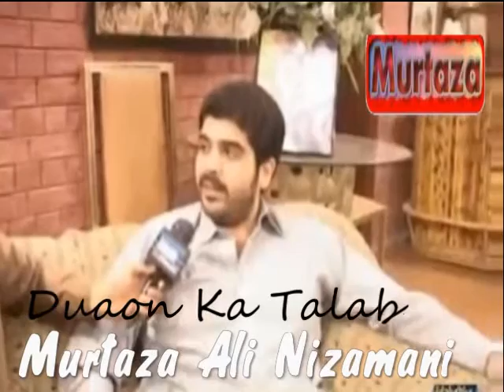PML F Saiin Ismail Shah Rashdi Sindh tv News 2nd Nov 2015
Daraza Sharef Waqeya .PML-F